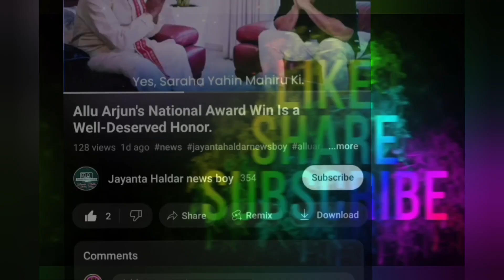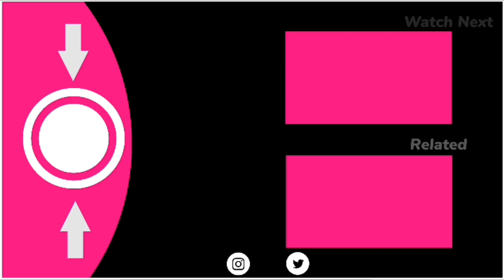Nikki Tamboli latest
nikki tamboli
Nikki tamboli news
Nikki tamboli pic
Nikki tamboli today Bollywood news
Today bollywood news in hindi
bollywood news latest
jayanta haldar news boy
jayanta haldar news today
Jayanta haldar news boy channel
bollywood news today
latest news